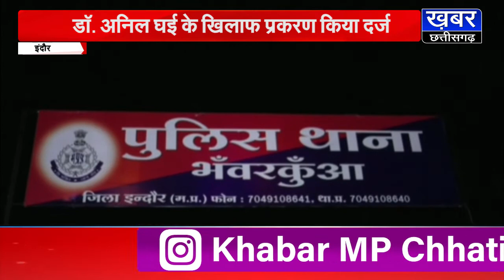INDORE संचालित हो रहे फ़र्ज़ी क्लिनिक ,डॉक्टरों पर धोखा धड़ी का मामला दर्ज